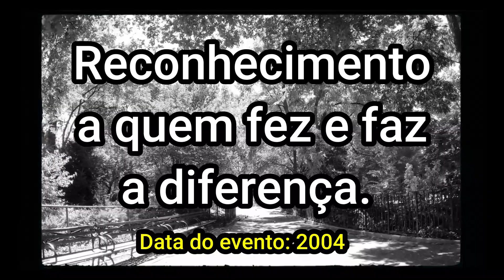Medalha João Monlevade 40 anos Lions Clube Centro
Entidade sem fins lucrativos bastante ativa na comuidade monlevadense.